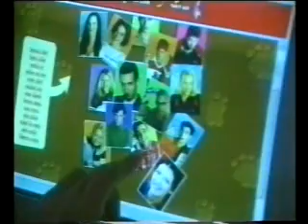ששוןס 1998 חלק ה'